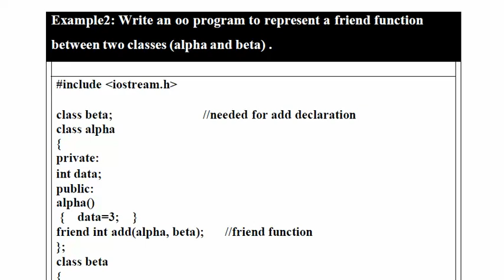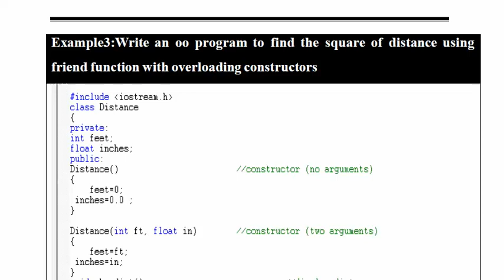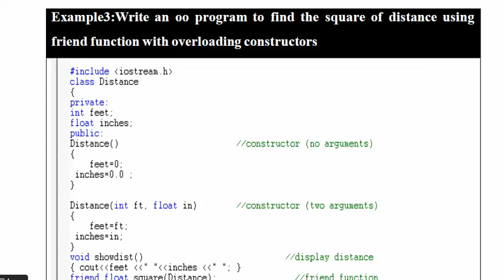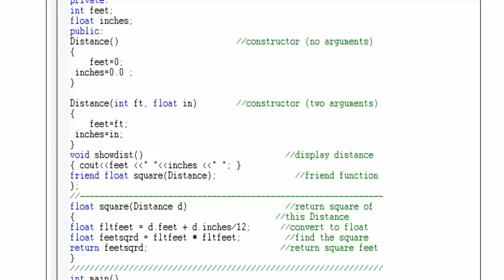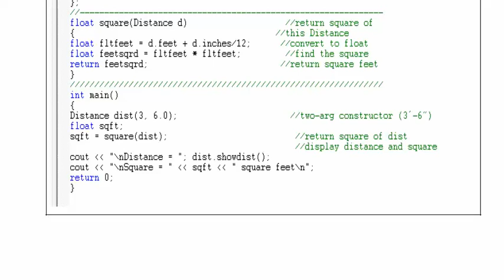(13).Friend Function and Friend Class 2